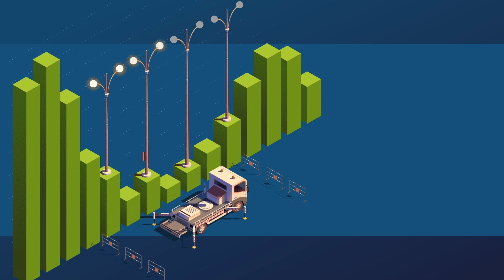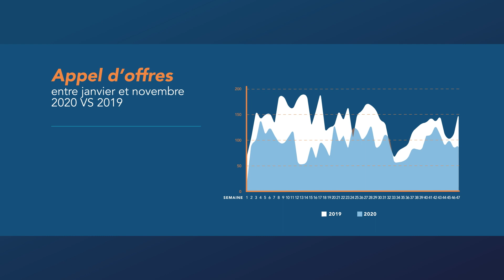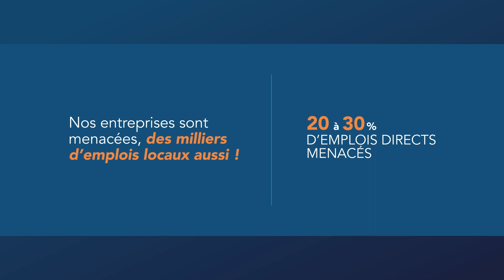Communes et intercommunalités : Relancez l'investissement dans et pour les territoires !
Les entreprises de Travaux Publics construisent, entretiennent et modernisent les réseaux d’infrastructures de communication, d'eau et d'énergie, ainsi que les équipements sportifs.
En Ile-de-France, elles emploient plusieurs dizaines de milliers de personnes et sont un acteur essentiel pour le développement des territoires.
Pourtant, leur activité est menacée par la chute de la commande publique.